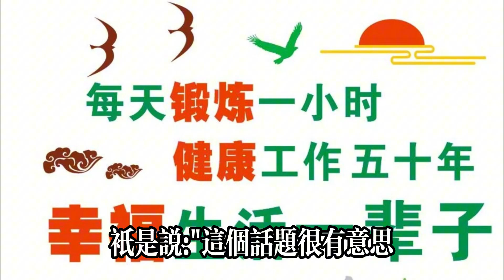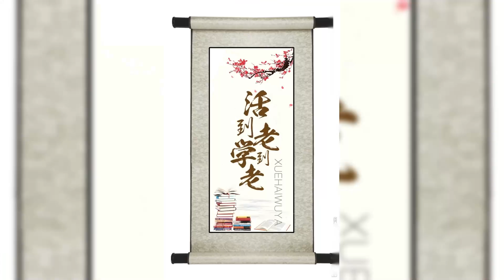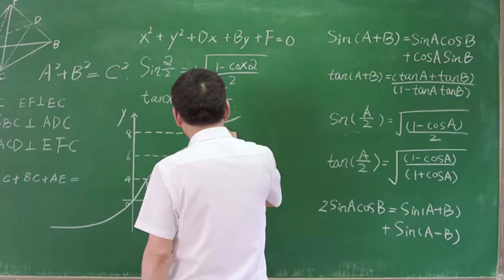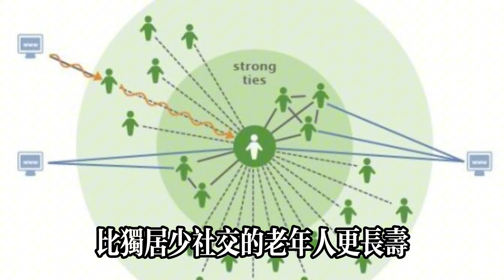醫生發現若60歲後就不再鍛煉，健康指數比堅持鍛煉的人高5倍#健康常識#養生保健#健康#健康飲食